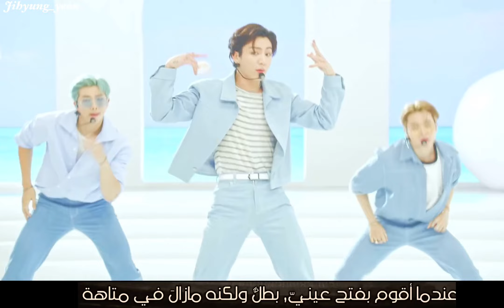BTS Anpanman بدون موسيقى [مترجم] (without music)...♫